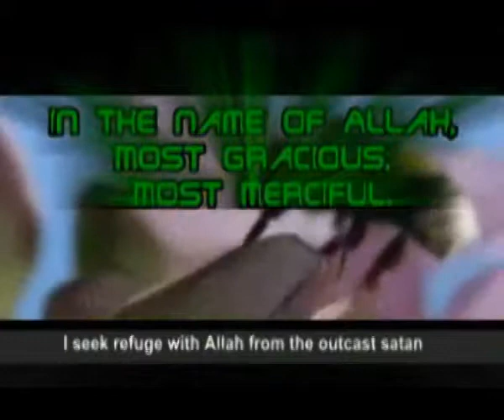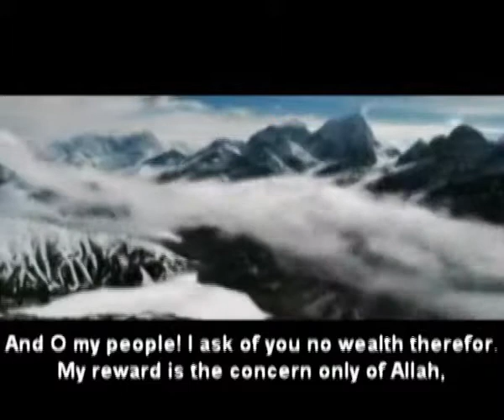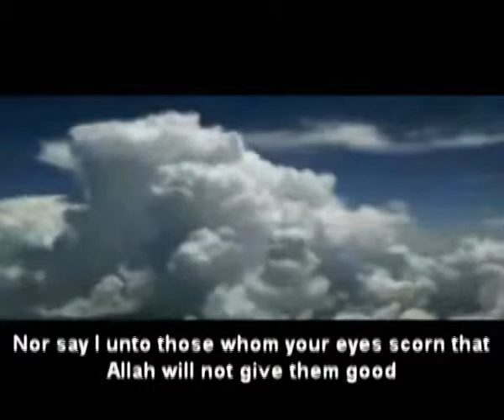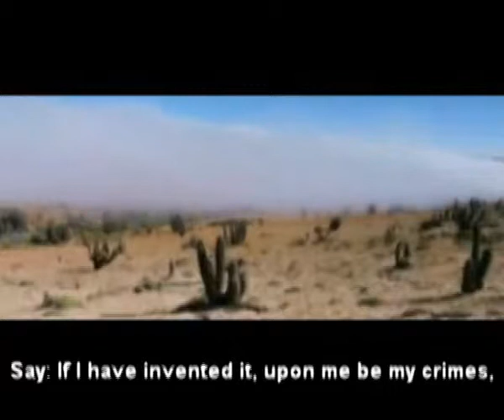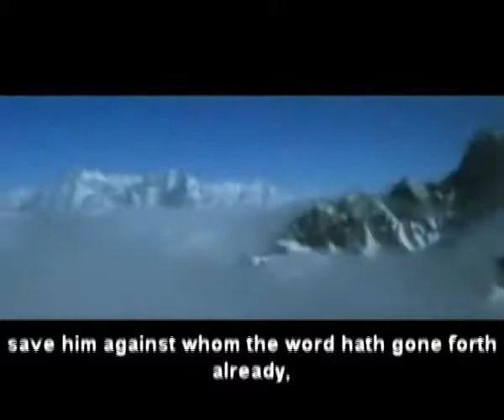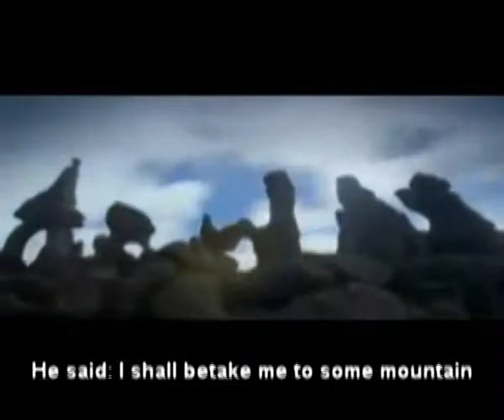The Noble Qur'an - Surah Hud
Verses about Prophet Noah (Peace be upon him) with English subtitle